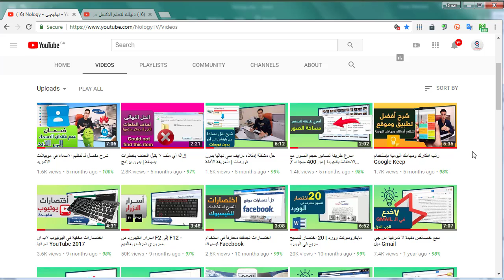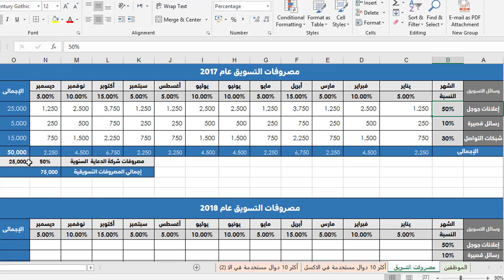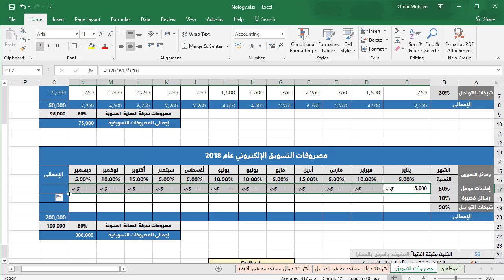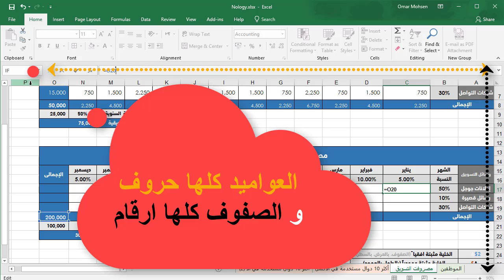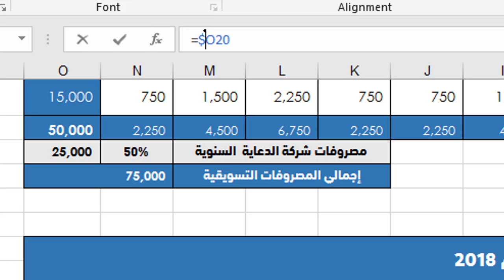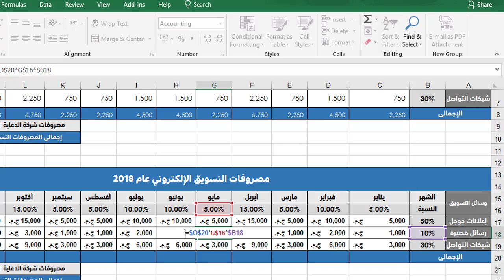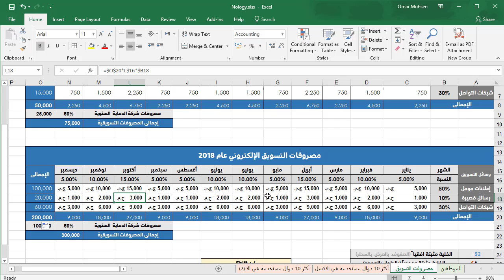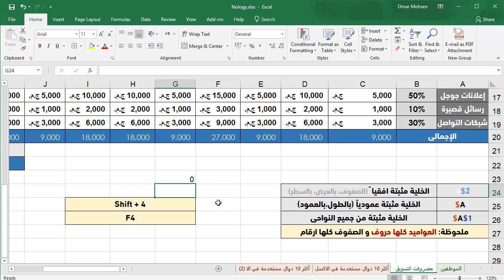أكسل | شرح تثبيت (خلايا، عواميد، صفوف) بالمعادلات مع مثال حي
☚ تناولت في هذا الفيديو ☛:
☑ شرح طريقة عمل جدول مصروفات التسويق 2018
☑ طريقة تثبيت خلية بعينها عن طريق استخدام $ absolute reference
☑ طريقة تثبيت العمود كاملاً رأسي
☑ طريقة تثبيت الصف كاملاً افقي
☑ شرح طريقة التثبيت بطريقة مبسطة في اخر الفيديو
☑ طريقة تنسيق الجدول بشكل مناسب واستخدام خطوط مميزة.
☑ اكتشف بنفسك الباقي.

لو عارف ان الفيديو هتفيد أي شخص حاول تساعده وتبعتهاله كن العون لأخيك.

♥ روابط مستخدمة في الشرح:
فقط برنامج الاكسل ويمكن استخدام برنامج Google Sheets كبديل في حالة عدم توفر الاكسل لديك وتابعنا على الجروب لأي استفسار.

عنوان بديل:
تثبيت خلية او عمود او صف مرجعي لتجنب الخطأ في بعض المعادلات والحسابات
شرح | تثبيت الخلايا في الاكسيل
استخدام F4 لتثبيت الخليا والاعمدة بسهولة
كل الشكر لكم احبتي في الله، أسال الله ان يسعدكم وان يحفظكم من كل شر .